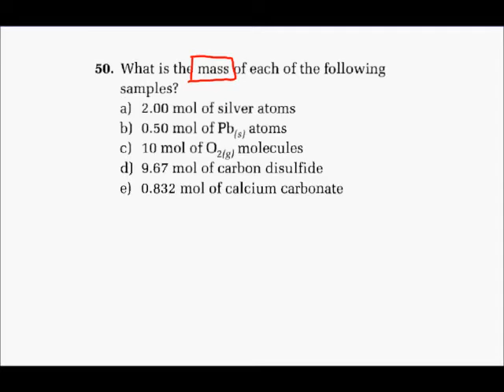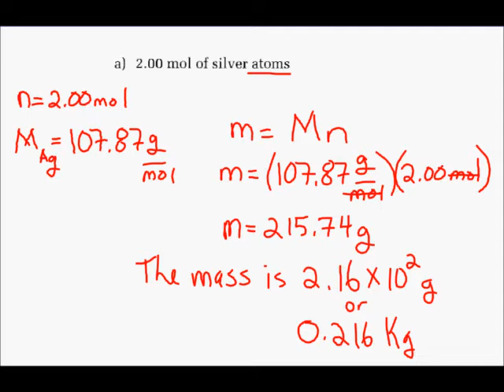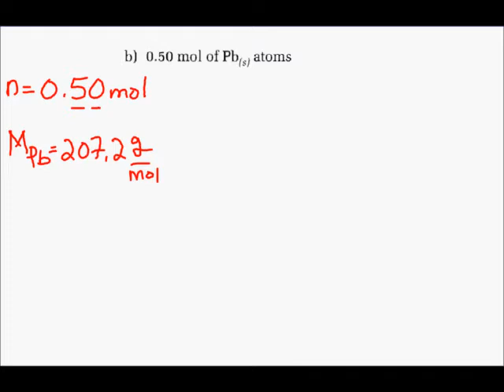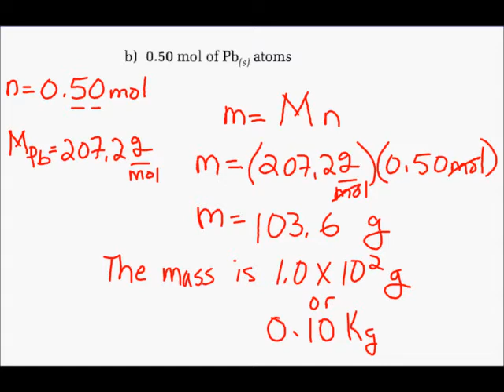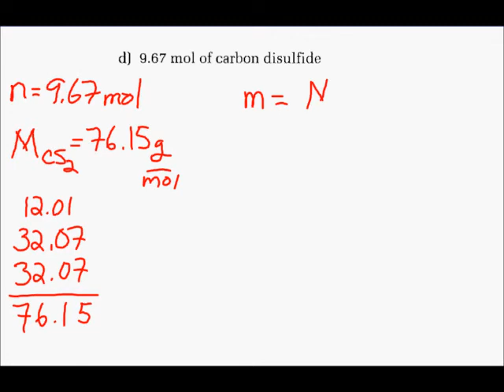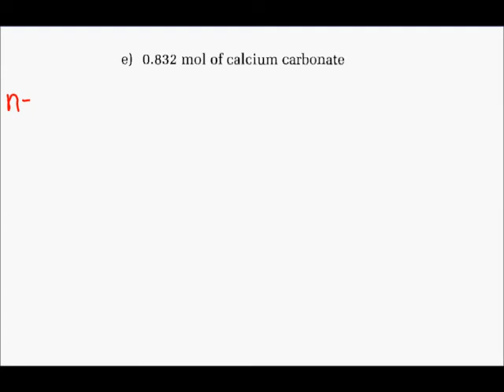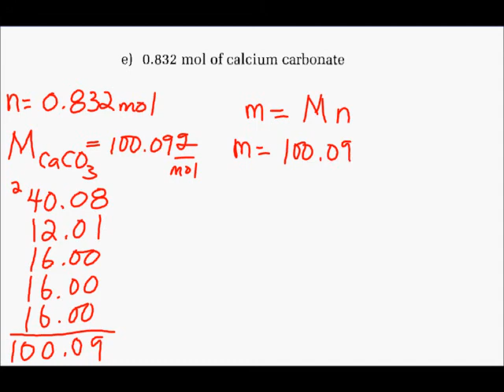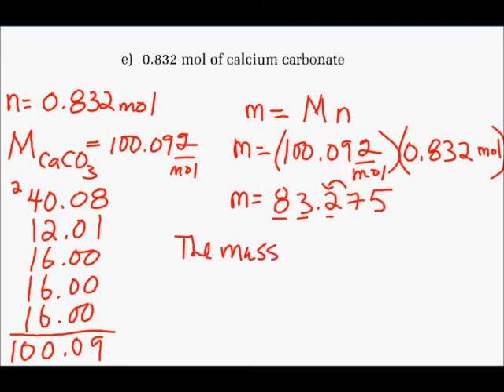Calculating Mass from Moles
Complete solutions for examples taken from the Science 10 text.